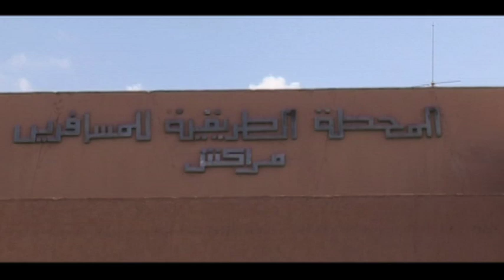le 9bi7 gangster vs les trois bouzebals partie 1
Titre original : le 9bi7 gangster 2
Réalisé par : Amimi mohamed
Genres : comédie - drame - action
Origine : marocain
Produit par : Amimi collection +
Année de production : 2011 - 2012